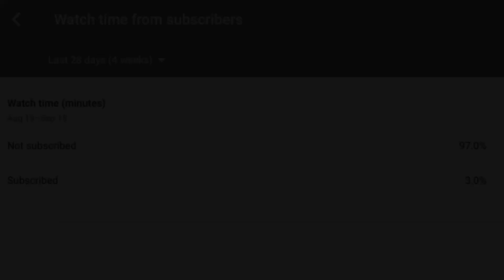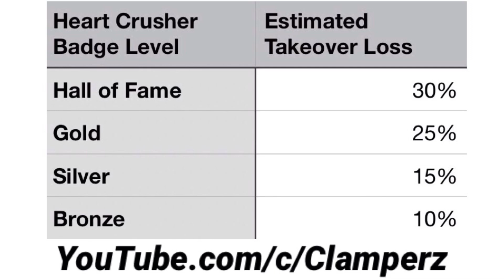Heart Crusher Full Badge Test (The ENTIRE Team Goes COLD) NBA 2K21 Badge Tests & Breakdown Episode 1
Join our discord server to find people to run with on 2K21, find comp pro am match ups to play against, suggest video ideas to me, and to be in future videos!

NBA 2K21 TCG 2K run the neighborhood event clothes road to 99 playground leak what's poppin my dudes it's the clamp king here basketball dual archetype weight height wingspan comparison maximum minimum vs max min park win streak Mypark Mycareer pro am 5v5 3v3 2v2 Jordan rec center Myteam new unlock connection play now settings camera man zone iso isolation 5 out offense boosts strategy shot meter stick timing aim lag latency contact dunk dribble tutorial best jumpshot green light facilitating finisher offensive threat interior force finisher paint beast perimeter post scorer stretch big shot creator sharpshooter two way two-way playmaker playmaking defender slasher slashing glass cleaning lockdown defender point forward paint protecter glass cleaner athletic finisher badge tutorial method formula hustle rebounder defensive stopper dimer flashy passer lob city passer lob city finisher pick and roll maestro break starter brick wall bruiser drop stepper post fade hook shot free throw posterizer acrobat relentless finisher tear dropper difficult shots tireless scorer limitless range extender catch and shoot corner specialist deep range deadeye mid range deadeye steady shooter chase down artist rim protector defensive leader floor general pick pocket pick dodger charge hot spot cold pick and popper ankle breaker space creator tight handles for days bail out bailout gold bronze silver hall of fame rookie superstar all star pro vc glitch vc method vc strategy exploit animations glitch 99 overall method fastest 99 ovr glitch practice glitch off days glitch exposed solluminati tyceno Nadexe steezo gman exposed clamperz clamp king clamp God annoying tv agent00 troydan swante phantom slice shakedown reaction video speed boosting center build best dunk packages layup packages 99 offensive consistency funny moments draw foul free throw stamina badges in one game tutorial method superstar elite legend highest rep vc badge rep exploit rookie 1 mascot ante up glitch never lose a game 2k community pro am mixtape montage mycourt rep glitch sunset beach ballets rivet city rough riders old town flyers dribble patch notes grind double rep weekend free throw three pointer midrange defense steal block double double triple double 100 point game world record  lag stage high rollers mascot shirtless legend skateboard unlimited boosts tournament tattoo tutorial Ronnie2k LD2k takeover The clamp godz gods TCG Clamperz Clampers The Clutch Gene WR ADBA TPO LL2K